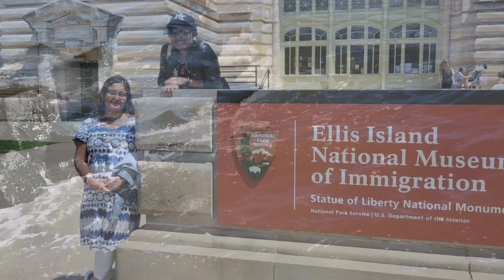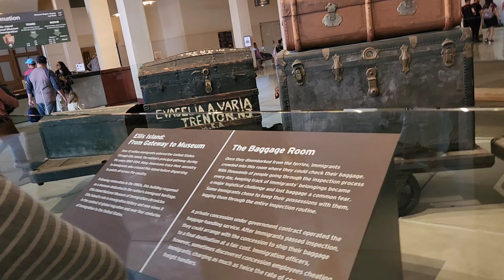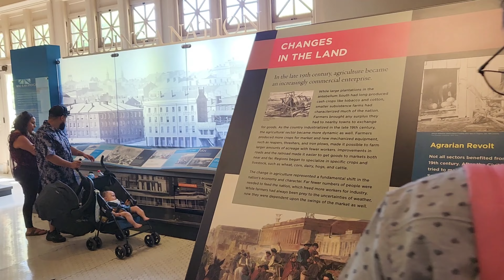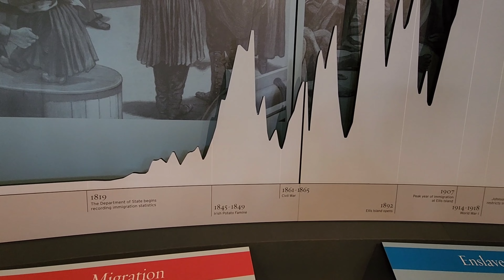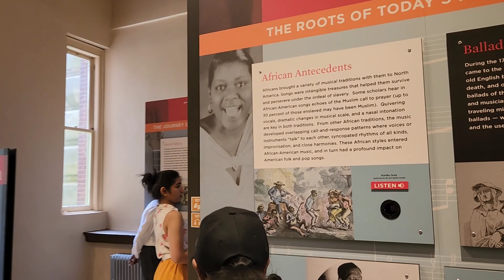দেখতে পেলাম World trade center এর ধ্বংসাবশেষ.USAএর বিখ্যাত Ellis island ঘুরে এলাম .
দেখতে পেলাম World trade centre এর ধ্বংসাবশেষ.USAএর বিখ্যাত Ellis island ঘুরে এলাম .

In our "Bidese Bangali" channel we will be sharing our daily life at USA in our own way for your entertainment.. Here we are trying to share our experience at abroad with you. Hope all you like it.
And at the end all of you are our extended family. Thank you for all of your support.

Your quaries:
indian vloger in USA
Bidese bangali
Bengali vlog in usa,
Bidese Bangali
bengali blog in usa,
america bengali
vlog
,bengali vlogger in usa,
new york bengali vlog,
Nabobarso celebration
Nab
new york bangla vlog,
bengali vlog from usa,
new york city bengali vlog,
bangla vlog in america,
my bengali block,
my bengali blog,
american bengali
vlog,tina lifestyle
blog,usa
vlog bengali,us
 vlog bangla,usa
beauty parlour